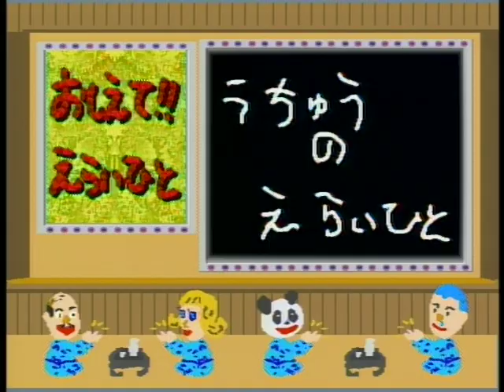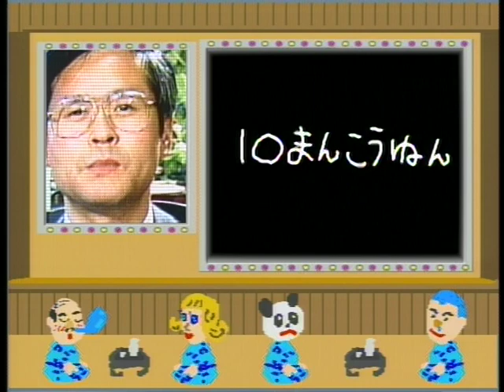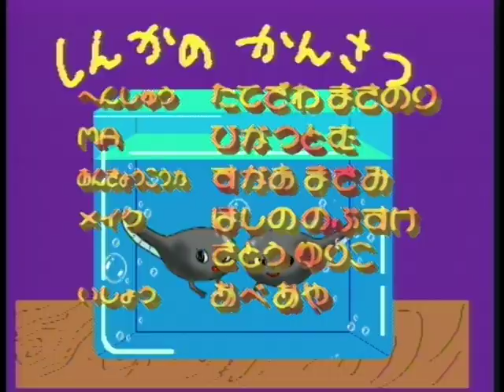ウゴウゴルーガ、1992年10月6日